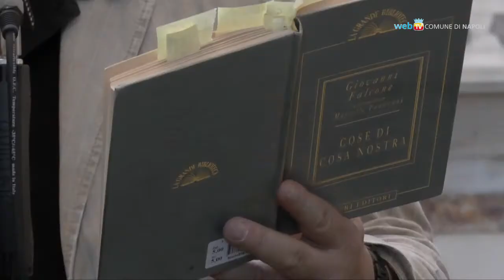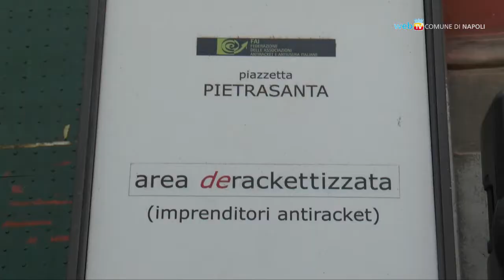Dialoghi sulle mafie, in ricordo di Capaci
In Piazzetta Pietrasanta letture e dibattiti sul testo di Giovanni Falcone per ricordare l'anniversario della strage di Capaci.